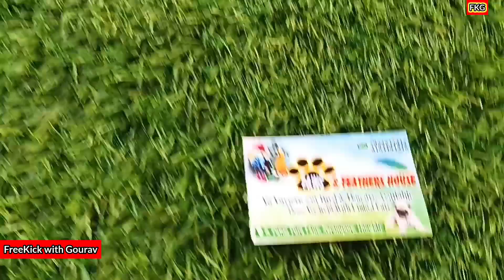Puppy Collection with Price Review I Serampore Pet Market I শ্রীরামপুরে পোষ্য কুকুরের হাট I FKG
Hi Friend's, I am Gourav Roy from "freekickwithgourav" You Tube channel, I upload pets and animals video, pets related problem and sollution video, Something of travel related and Some local fastival related video in my Channel.

Market Open Every Sunday : Morning  6:30AM to 2:00PM

Cover Topic :  👇
dog market at kolkata,
dog market in calcutta,
pet dog market kolkata,
dog market kolkata west bengal,
dog market in kolkata bangla,
pet market in kolkata birds,
kolkata big dog market,
dog seller in kolkata,
pet market kolkata cat,
dog galiff street,
dog market bengali,
recent dog puppy price at galiff street pet market kolkata,
dog market in kolkata husky,
dog market in kolkata low price,
dog market in kolkata 2023,
dog market in kolkata price 2023,
pet market in kolkata cat,
dog market in kolkata labrador,
pet market in kolkata in hindi,
dog market in kolkata price,
kolkata pet shop market,
kolkata dog market 2023,
dog market of kolkata,
dog market kolkata price,
dog market in kolkata under 5000,
kolkata pet dog market with price,
cheap dog market in kolkata,
puppy price at serampore pet market,
dog bazar dog bazar,
low price dog market,
dog market husky,
cheapest dog market outside dog show,
where can i buy puppies for sale,
buy puppies online cheap,
dog seller near me,
cheapest husky puppies for sale,
dog shop and price,
new market pet shop,
dragon shepherd kennel and pet shop,
kolkata pet market husky,
mumbai pet market dog price,
pet shop near me dog price,
dog seller ka number,
buying dogs from dog market,
dog buy online,
pet dog online buying,
how to purchase dog online,
dog market for sale,
cheap pomeranian puppies for sale,
cheapest pomeranian puppies for sale,
husky adoption center india,
pocket dog for sale,
buy dog in cheap price,
cheapest dog for sale,
low price dog shop,
dog market german shepherd,
puppies sale in china,
puppies for sale today
labrador dog,
labrador retriever,
labrador puppies,
labrador dog training,
labrador dog puppies,
labrador attack,
labrador and golden retriever,
labrador and baby,
labrador and german shepherd,
labrador and pitbull mix,
a labrador barking,
labrador breed,
black labrador,
labrador colors,
labrador cop

Very Exotic Dog Puppies Available Here | Dog Puppies At Lower Price Then Pet Market
Konnagar Pet Market💥| Recent Dog Puppy Price Update | Konnagar Pakhir Haat | Konnagar Dog Market
Gallif Street Pet Market Kolkata | Recent Dog Puppy Price Update | Dog Price | Galiff street kolkata
Serampore Pet Market | Shrirampur Pet Market | Dog Market Near Me | Dog Market | Puppy Market
How much a dog cost in Kolkata? ||cheap price dog in kolkata || Recent Dog puppy price in kolkata
Recent Dogs Price In Kolkata 2023 | Gallif Street Dog Market | Cheapest Dog Market In Kolkata
Recent Dog Puppy Price Update | Galiff Street Pet Market Kolkata | Cheap Price
Cheap Price Dog In Kolkata | Gallif Street Pet Market Kolkata | Recent Dog Puppy Price Update | Dogs